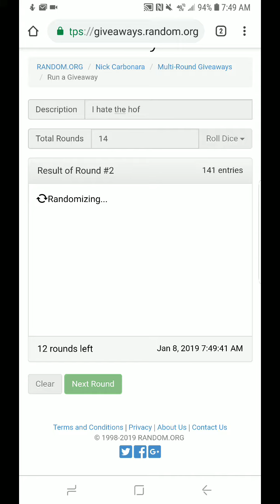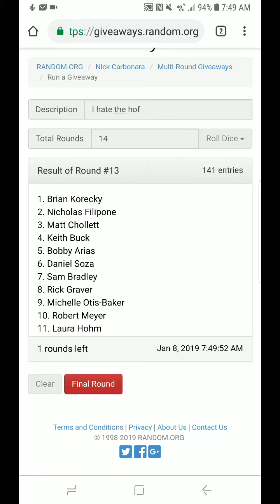I hate the HOF